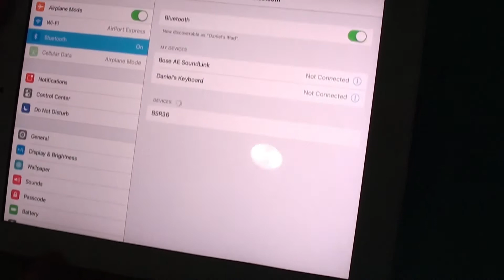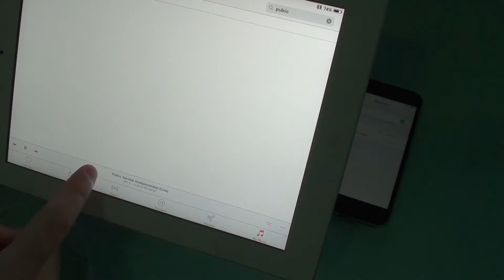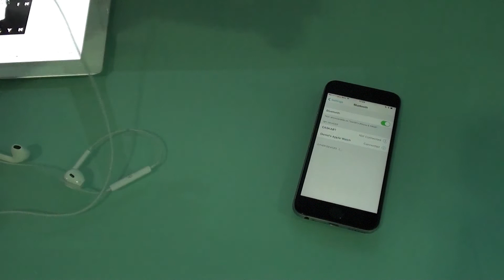How to Turn Any Wired Headphones Into WIRELESS! Jumbl BT Adapter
If you wanna get one for yourself...